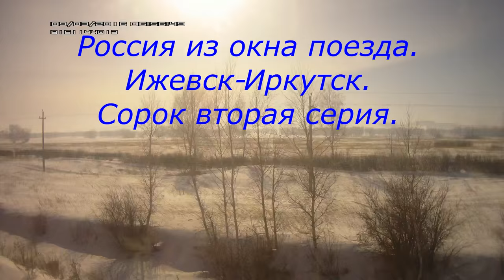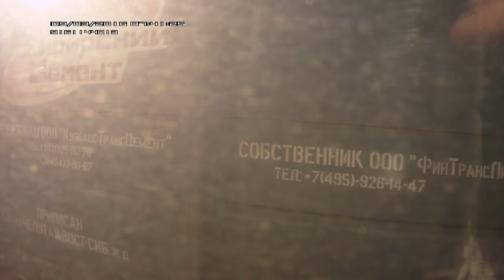Россия из окна поезда Ижевск-Иркутск.Серия 42.